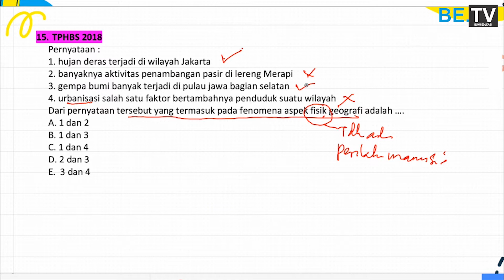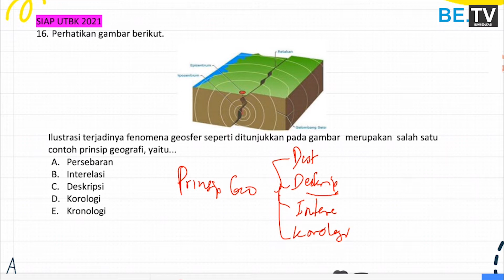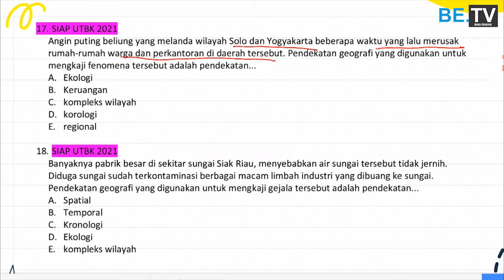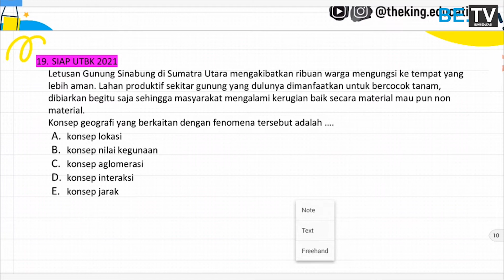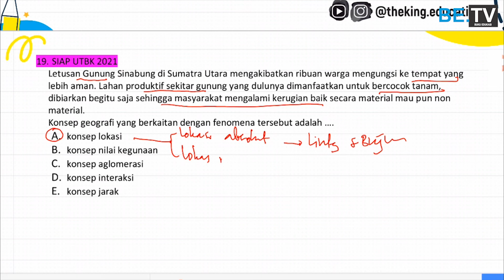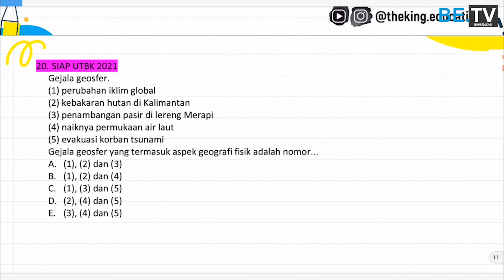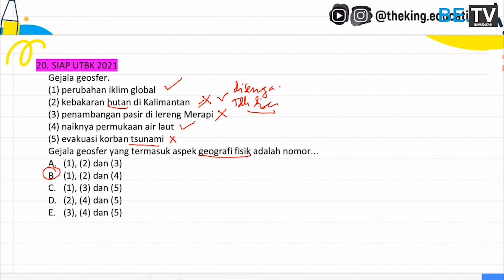GEOGRAFI | LATIHAN SOAL PART 2 - HAKIKAT GEOGRAFI | UTBK SBMPTN SOSHUM